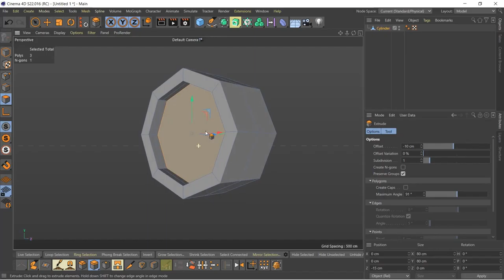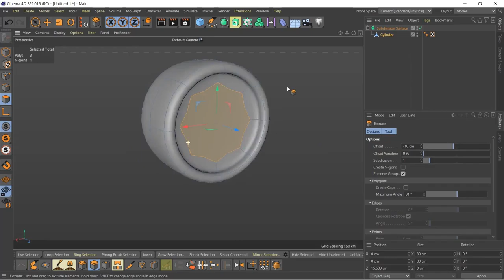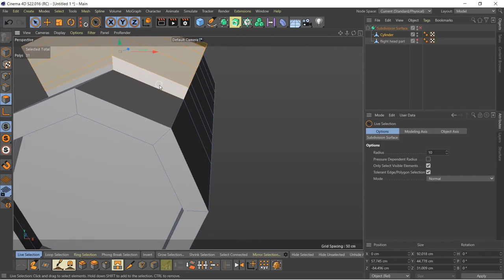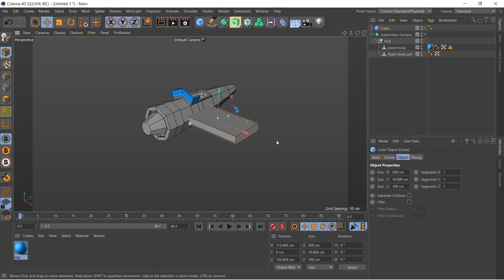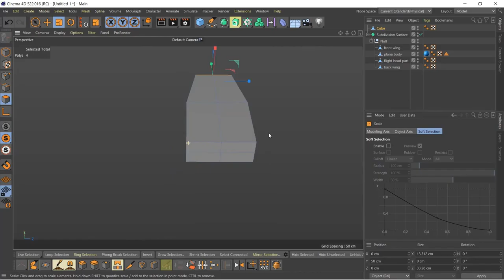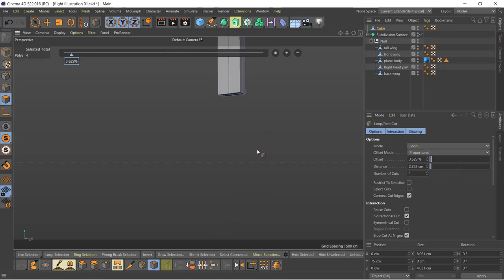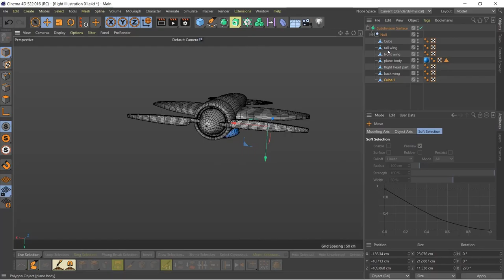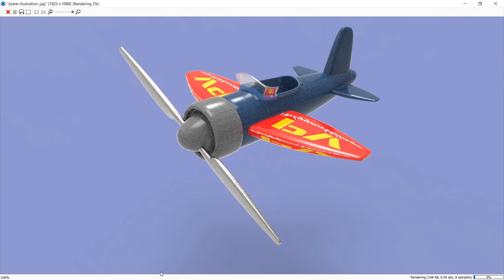3D Plane modeling in cinema 4d | Betterday illustrations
Hi All,
     in this video you can get an idea about how to model a plane in cinema 4d, and rendered in keyshot 9.